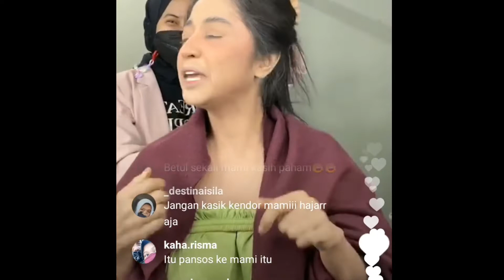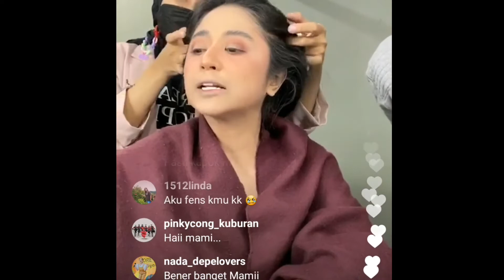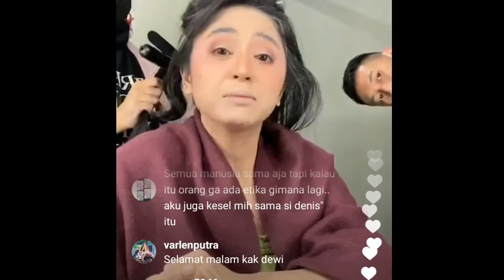Viral dewi persik vs denise cadel